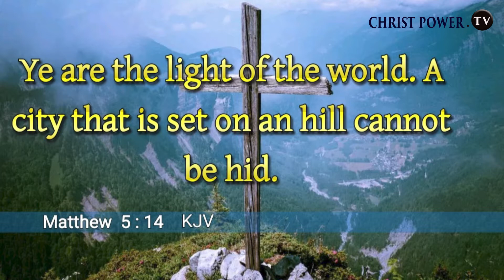You are the light of the world, refuse to be controlled by darkness.Watch to the end. God bless you